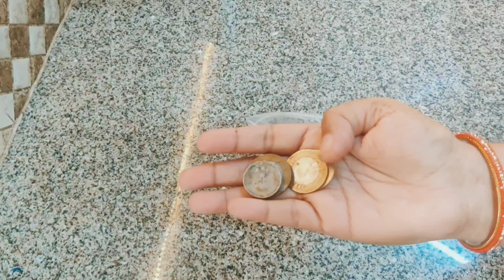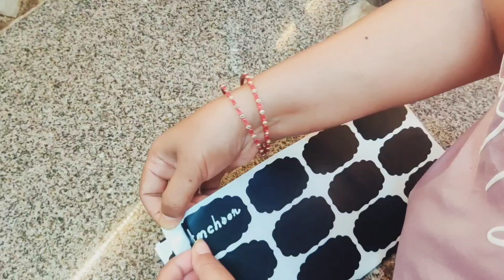घर की सभी परेशानी से (100% New Kitchen Tips &Home Hacks) छुटकारा मिल सकता है ।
100% New Kitchen Tips &Home Hacks ।घर में     ये परेशानी से फ्री में छुटकारा मिल सकता है ।